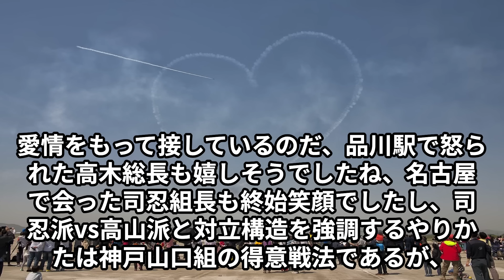高山若頭が選んだ2名の直参は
神戸山口組から移籍してきた三次団体の組長が、実力や組織への貢献が強かった為、高山若頭の目に留まったのだ、山田組長と植野会長の2人である。最高幹部だった高木総長は舎弟に降格になる。